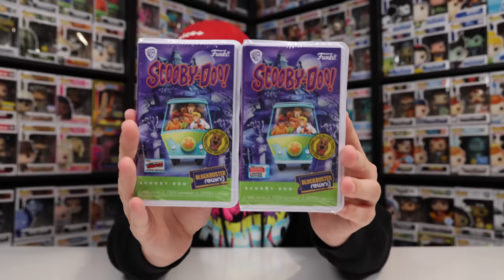Unboxing Every NYCC 2023 Funko Exclusive! (40+ Figures)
Thank you to @OriginalFunko for sending over this massive box of New York Comic Con 2023 Exclusives! With new Pops, Sodas, Rewinds and more releasing there is so much to look forward to!